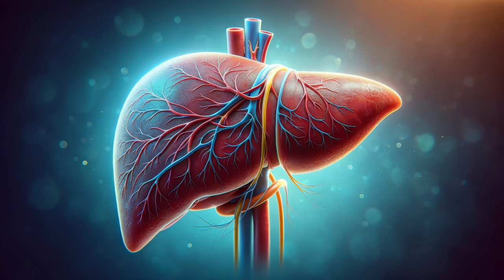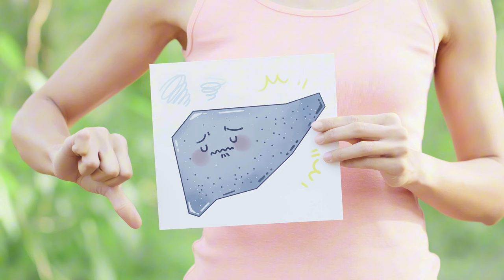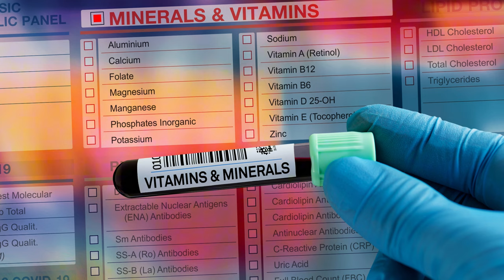Optimiere deine Leberfunktion mit diesen einfachen Nährstoffen!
Wusstest du, dass deine Leber möglicherweise durch fehlende Nährstoffe überlastet ist? Deine Leber ist das zentrale Stoffwechselorgan deines Körpers und spielt eine entscheidende Rolle bei der Entgiftung, Hormonbildung und vielem mehr. In diesem Video zeigen wir dir, welche einfachen Nährstoffe deine Leber unbedingt braucht, um optimal zu funktionieren und wie du sie in deinen Alltag integrieren kannst. Entdecke die wahren Helden für deine Lebergesundheit und erfahre, welche Lebensmittel und Nährstoffe du reduzieren solltest, um langfristig gesund zu bleiben.

👉 Jetzt anschauen und deine Leberfunktion auf das nächste Level bringen!
💪 Interessiert an mehr Tipps rund um deine Gesundheit? Lass uns ein Abo da!
📚 Unser Buch „Super Power Atmung“ ist jetzt vorbestellbar! Link in der Beschreibung.

Schütze deine Leber und verbessere deine Gesundheit noch heute!

Wir freuen uns auf Deine Kommentare, Wünsche, Anregungen, Likes und Abos 👍🤩 Vielen Dank für Deine Unterstützung ❤️

Spare 10% auf deine Bestellung mit dem Code “HP-UP-XM23”

►► 📘Unser ZWEITES Buch: VERSPANNUNGEN LOSWERDEN (Die Body-Mind-Methode von Knop & Niehaus)

►► Unser ERSTES Buch: SUPERPOWER ATMUNG: Atemtechniken lernen und einfach anwenden - Die geniale Abkürzung hin zu mehr Gelassenheit, Bewusstsein und Stärke im Alltag - inkl. Pranayama Atemübungen

▶▶Rechtlicher Hinweis◀◀